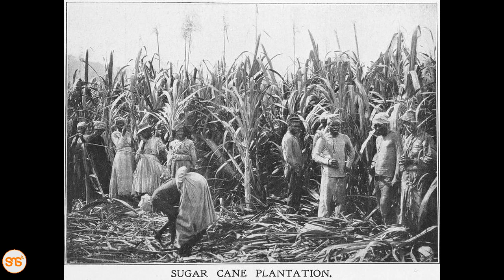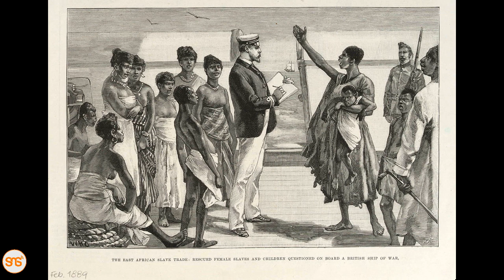Jikumbushe: Unyama wa Biashara ya Utumwa kwa Waafrika Uliofanywa na Wakoloni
Mwezi huu, Marekani inaadhimisha miaka 400 tangu watumwa wa kwanza kutoka Afrika wawasili nchini humo. Mwaka 1619, meli iliwasili huko Virginia ikiwa imebeba Waafrika takriban 20 waliokuwa wamekamatwa.

Hao ni watumwa wa kwanza walioelezewa kwenye historia kuikanyaga ardhi ya Marekani.

Watumwa hawa walikamatwa na maharamia wa Uingereza katika pwani ya Mexico kutoka kwenye meli ya watumwa iliyomilikiwa na Wakoloni wa Kireno.